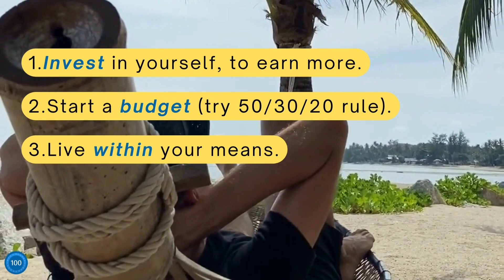7 Steps To Financial Stability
Financial stability is the freedom to live life on your terms without worrying about how you’ll pay your next bill. This seems like an unreachable dream for many people but it is very much within your reach. Follow the 10 steps above and you will put yourself on the path to financial stability.
When you have financial stability, you don’t have to stress about money and you can focus your energy on other parts of your life. This may sound like a dream, but financial stability is something you can achieve.
If you follow the steps below, though, you’ll be well on your way to reaching your financial dreams.

About TimelyBills
TimelyBills money manager is a personal finance app that helps people Track spending, Stay within budget, Pay bills on time, and Grow more savings to achieve financial goals faster.
Come say, "Hi!" on social